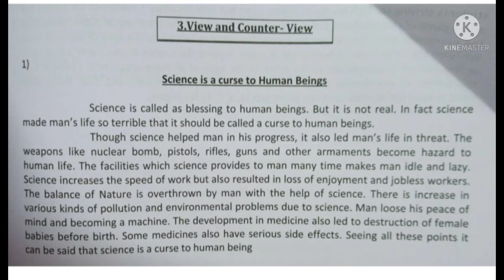Class 11th || writing✍️ skill || part-4|| view and counter view...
Maharashtra board syllabus